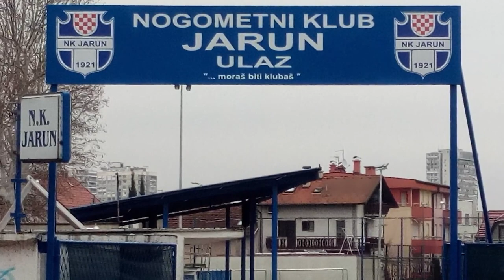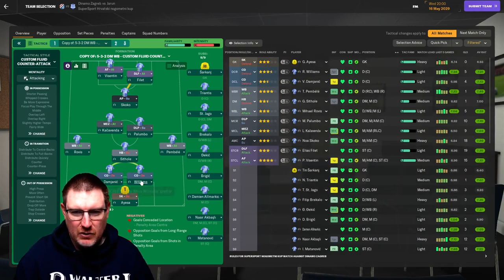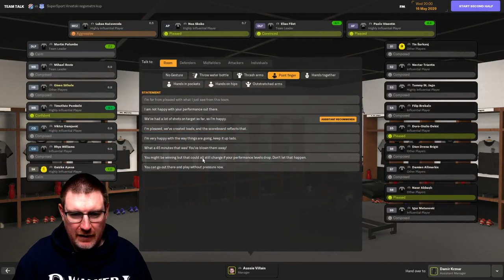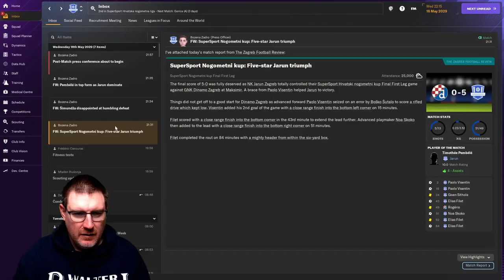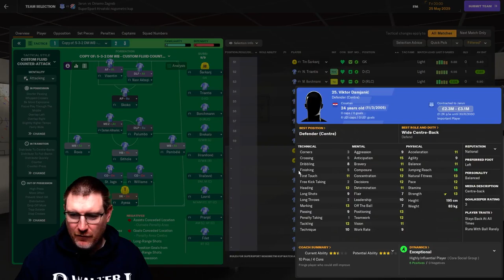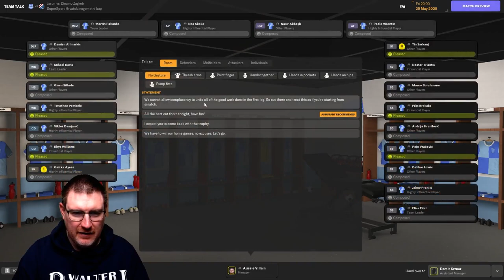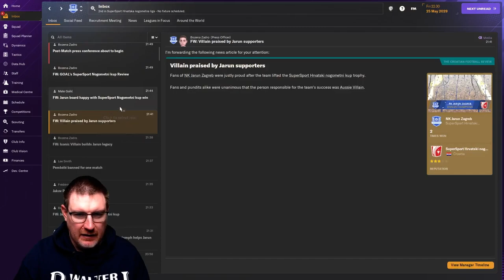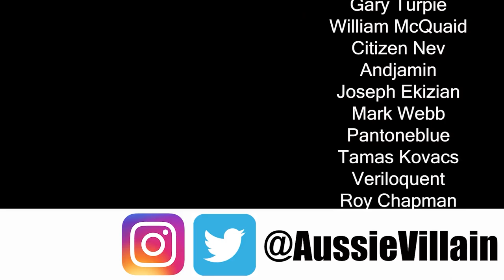FM24: WILL WE BEAT DINAMO IN THE CUP FINAL? - Jarun: The Impossible Dream: Football Manager 2024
Welcome to my Football Manager 2024 Let’s Play series The Impossible Dream with NK Jarun on FM24. Our goal is to lead this tiny Croatian club from the 2nd tier to Champions League glory on FM 2024! In this episode, we face Dinamo in the Croatian Cup Final looking to salvage something from our season!